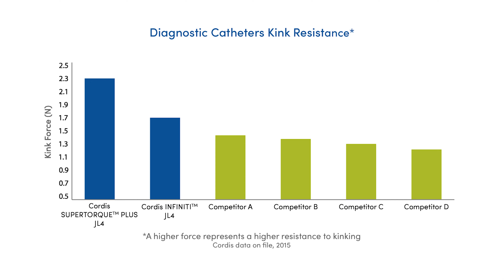Lab Testing of Cordis Diagnostic Catheters Kink Resistance vs Competition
A kinked catheter means extra cost and potential complications.